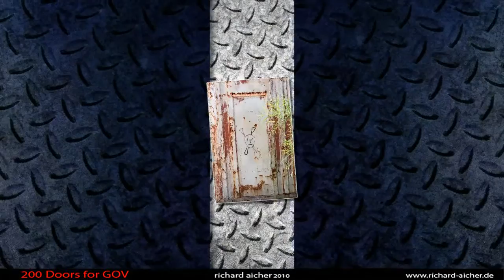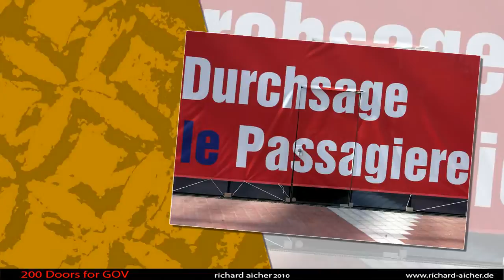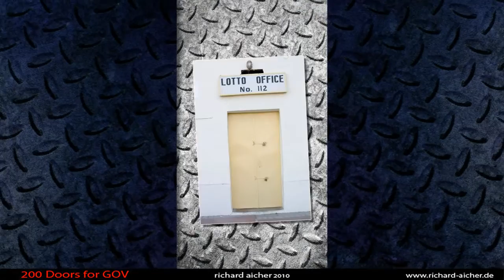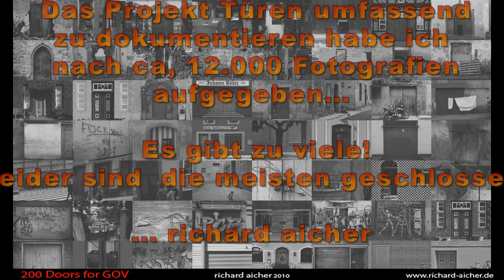200 Doors for GOV GasteigOpen Video StartupEvent 2010. Door Photos by Richard Aicher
200 european Door Photos out of Billions. This show was produced for the Gasteig Open Video Platform and selected for the Startup Event 2010. You´ll see 200 Photos taken by Media Artis Richard Aicher - Germany. Richard Aicher owns the world biggest collection of Door Photos and Literature about Doors and took over 12.000 Door Photos during last 15 years, all over the world.
Don´t miss the Animation "GOV outside" with the presentation of this show on the GOV Beamer-Screen outside Gasteig Cultural Center:
music on this video by richard aicher.